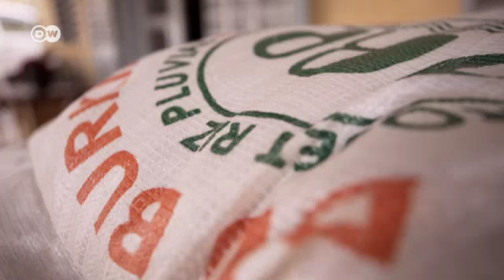Bunkasa Noman kayan lambu a Burkina Faso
Manoma a Burkina Faso na fuskantar rashin kayan aiki da ma kalubalen canjin yanayi, sai dai duk da haka wasu manoma sun hada gwiwa domin fuskantar kalubalen da ma bunkasa ayyukansu.